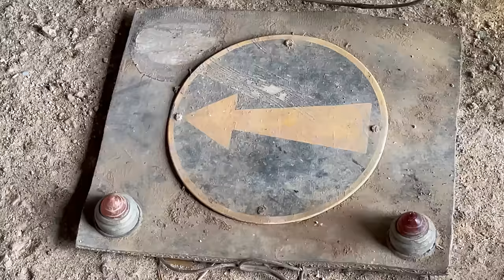A Surprise At The French Château Ep8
Today at the chateau,

Ash & Tony have taken control of what will be in this week’s episode, with a surprise at the chateau for the rest of the living in the UK. Normally Terry will give instructions on what DIY jobs to film, where to film them and what to say, but this week, Terry’s little dictatorship has been taken over by Ash & Tony doing the renovations at the chateau, with Terry, Tracy & Jonathan in the UK only seeing a preview of what is to come. (Until it needs editing 😂😂)

In this episode, the family finally get to build and do something that drew them to this relaxed way of life.

or,

Address

95 le château
Lalacelle
61320
France

About us and our story,

We are a family from Middlesbrough in the North-East of England following our dream to restore a beautiful abandoned french Château. We discovered the heart stopping Château De Lalacelle in summer of 2020, this beautiful architectural monument Is set in the countryside of North-West France.

 @Escape To The Dream, Restoring The Château.

Part of the series,

 @Chateau Rescue